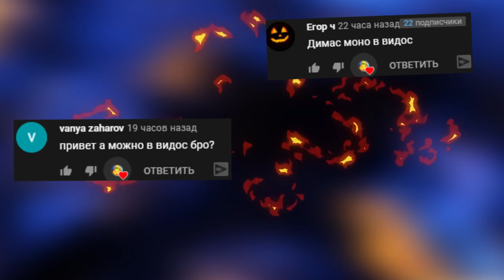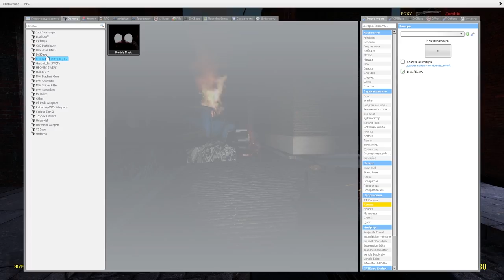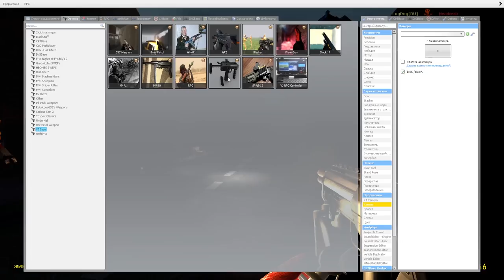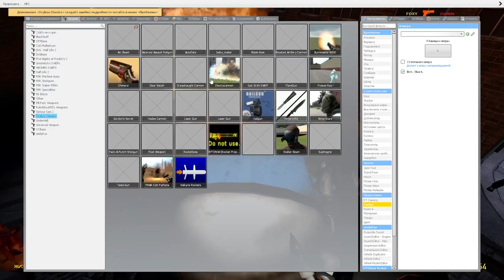АНИМАТРОНИКИ ПРОТИВ ЗОМБИ НА СТРАШНОЙ КАРТЕ ► Garry's Mod